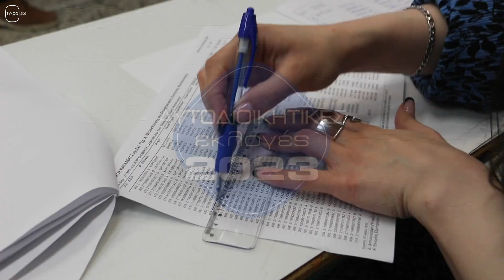ΑΥΤΟΔΙΟΙΚΗΤΙΚΕΣ ΕΚΛΟΓΕΣ 2023(TV100-2023)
Το δημοσιογραφικό επιτελείο της TV100 μεταφέρει με αμεσότητα και εγκυρότητα, μέσα από ρεπορτάζ, ζωντανές συνδέσεις, συνεντεύξεις και συζητήσεις με τους πρωταγωνιστές όλες τις εξελίξεις γύρω από την εκλογική διαδικασία. Εκτιμήσεις, αποτελέσματα και απολογισμοί των Αυτοδιοικητικών Εκλογών.
Ενημερωτική εκπομπή.   Παρουσίαση, αρχισυνταξία, συνεντεύξεις: Βαγγέλης Πλάκας, Κική Τσιλιγγερίδου, Παναγιώτης Κρινής, Βίκυ Δήμου, Φένια Κλιάτση, Ευδοξία Βροχίδου.